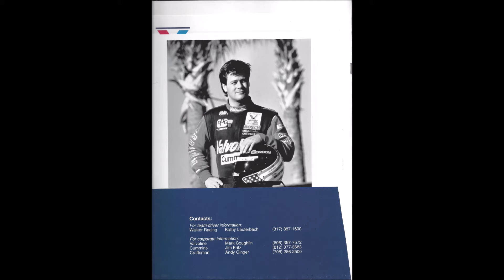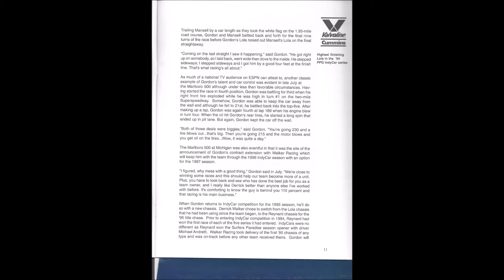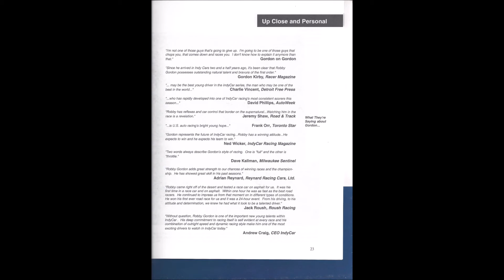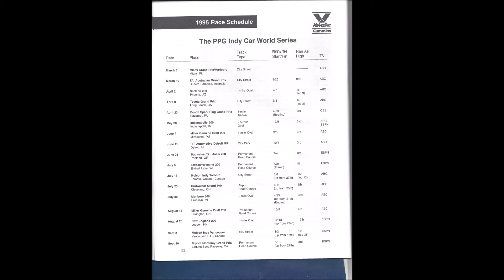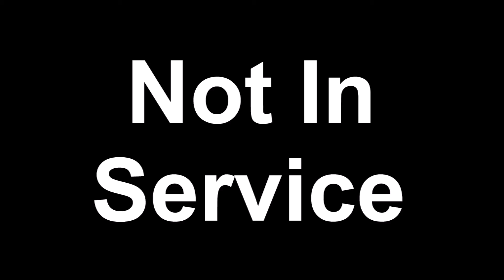Introduction to Racing Press Kits-Robby Gordon 1995 #5 Valvoline Press Kit